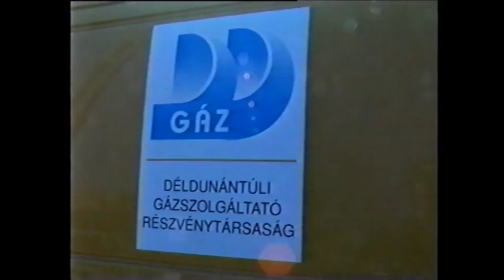Gázrobbanás Szedresen 1996-ban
Archívum 1996.